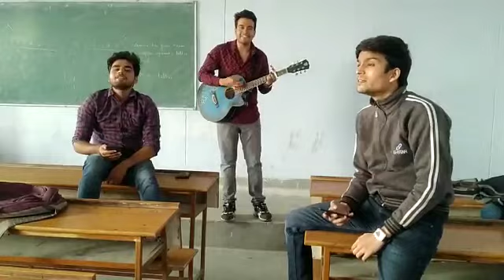Random Jam Group Performance by Team Jannat | Kolaahal Miet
Performed by:-
Rajan Tyagi
Puneet Vashistha
Rohit Sharma

Team ❤❤

Random Jam..